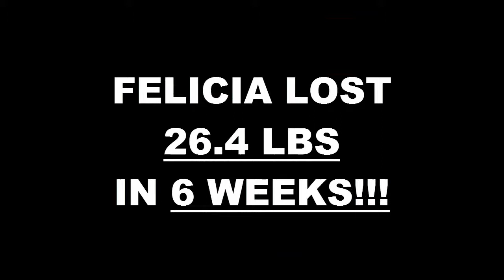Kearny Mesa Weight Loss Fitness 6 Week Challenge Results - Felicia Lilo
We will now check the result of Felicia's 6 week weight loss challenge!